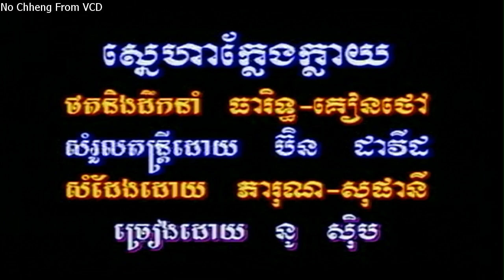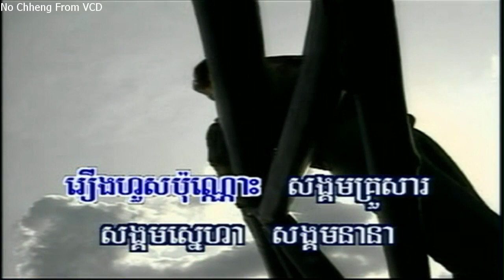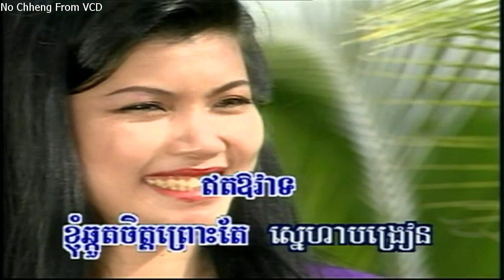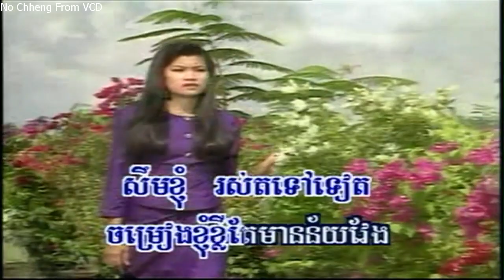ស្នេហាក្លែងក្លាយ នូ ស៊ិប Sneaha kliang kliy